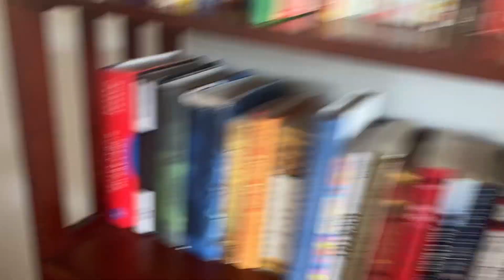bothering him While playing the game 😅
Enjoy the video 😛 utube

Ruby’s  social media’s⤵️

Jacob’s social media’s Link⤵️